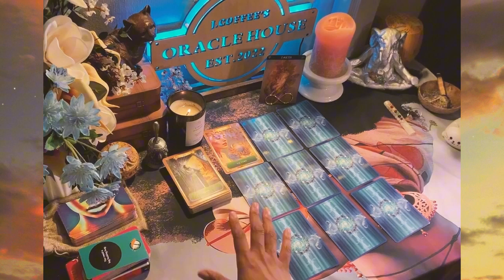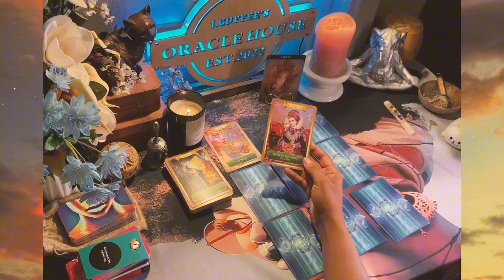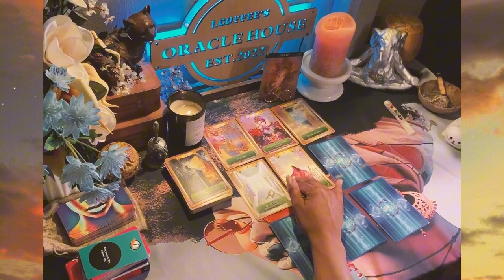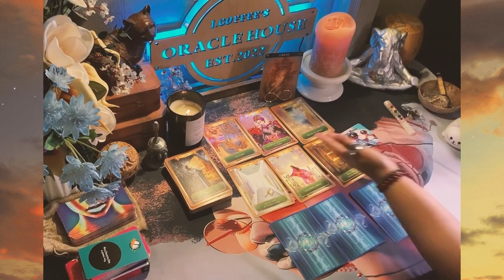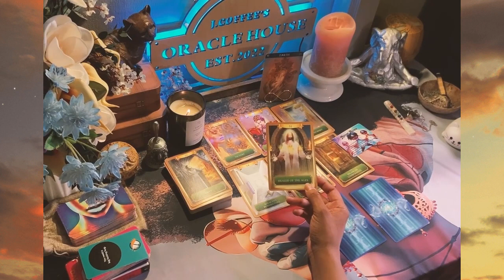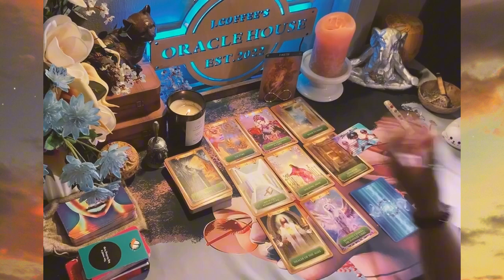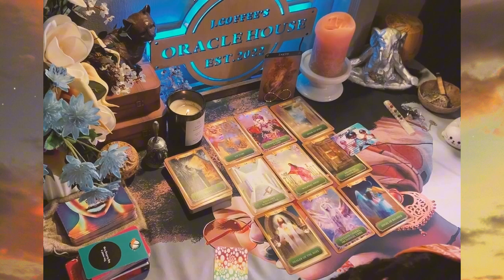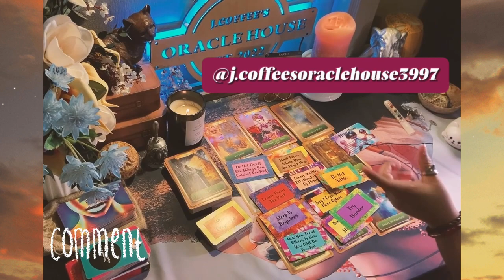Earth Elements BOBOracle Joint Tarot Card General Read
Hey Famalam!

I am TL, from Best of Both Oracles, and these are TimeLess Tarots with me.  Please read the below description which will direct you to so much more content. 💜💜💜

This is a timeless general reading for the collective. Its purpose is to highlight where you may be headed, or what be headed towards you.

PLEASE BE AWARE: These are NOT personal readings! YOU are RESPONSIBLE for you OWN THOUGHTS and ACTIONS‼‼‼

⭐⭐1 Question in-depth readings start at $44.
24 to 72 hour video response with private link.
24 hours video response
You must inquire via email FIRST

Check out J. Coffee at the Oracle House